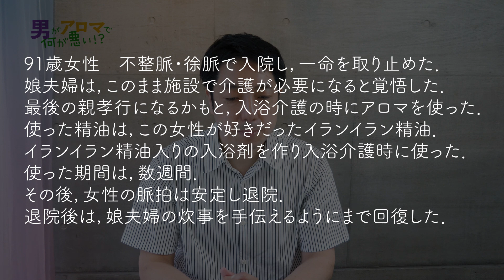【介護アロマ】動悸・不整脈・徐脈に効果的なアロマ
今回は、介護に使えるアロマを紹介しているので、ぜひ最後まで楽しんでください。

もっとアロマテラピーを深く知りたい方は、「軍場大輝のロジカルアロマLab.」で勉強してみませんか？

【おすすめオンラインショップ】
Olfact Lab. オルファクト・ラボ

▽▽【アロマメーカー５選】初心者からプロまで幅広いニーズに合わせたアロマブランド５選▽▽

［男がアロマで何が悪い！？ブログ]

[嗅覚反応分析/健康包括支援協会についてはこちら]